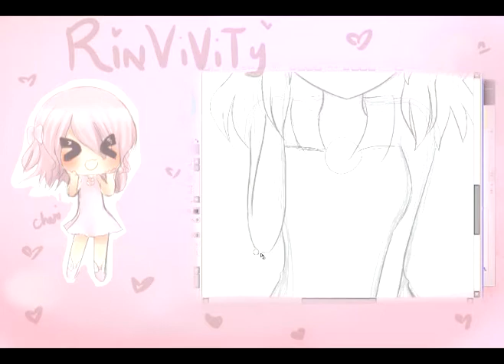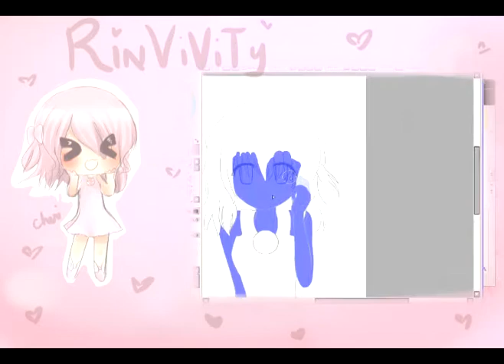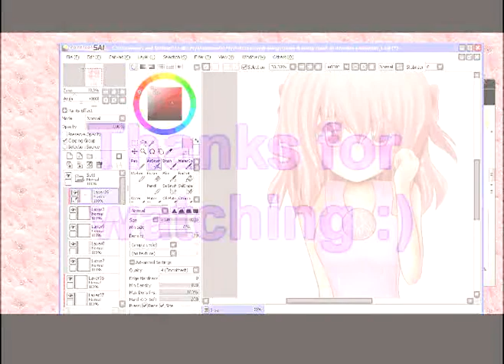\-.OC Speedpaint ~Cheri~.-/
Sub/comment/rate \(^0^)
this took 2 hrs :3
Tis me character Cheri, the pinkiest of my family of OCs huhuhu =u=
if you copy her design and i'll sue and/or stalk and destroy you to oblivion :3
i dun own the music or programs used, i only own the character and art
Note of the day: ~i draw on what i feel~